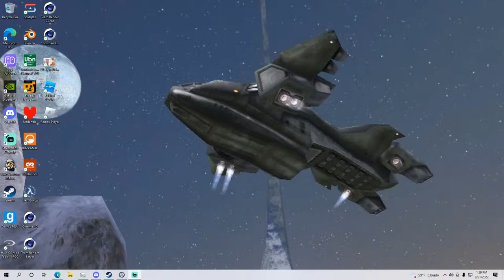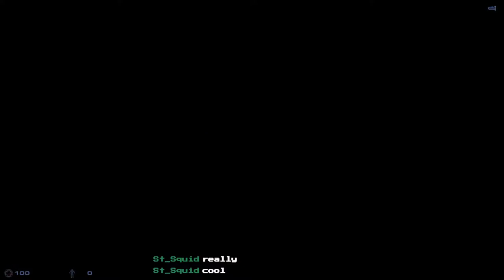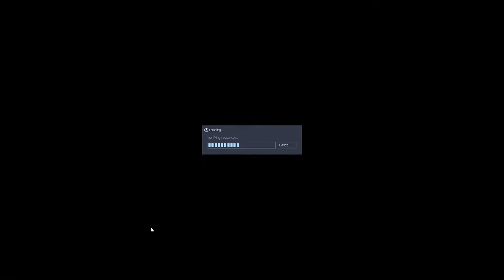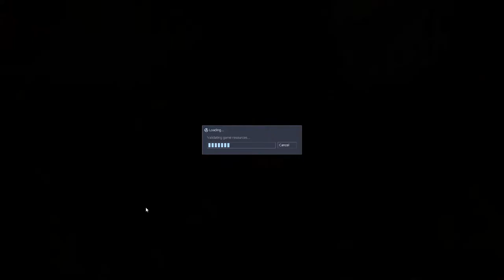SVEN CO-OP WITH SUNNY NICO ANDERSON